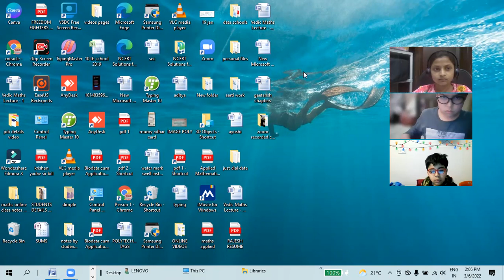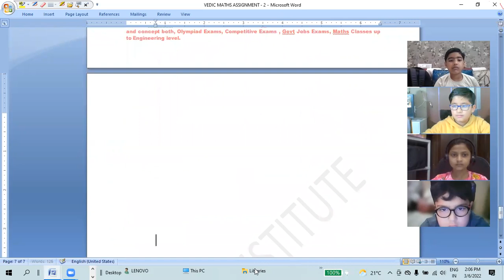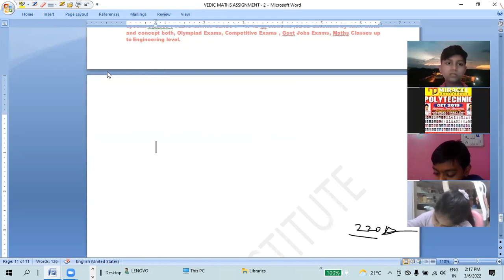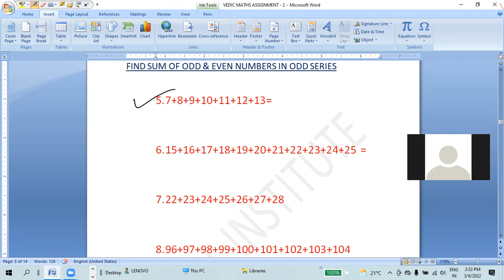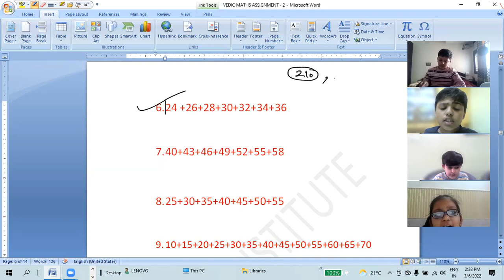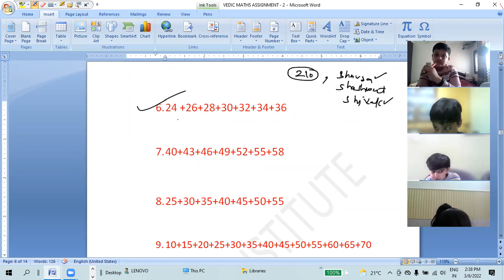Vedic Maths Recorded 6 march part 1,Vedic maths class , Additon fast odd and even numbers, fast sum